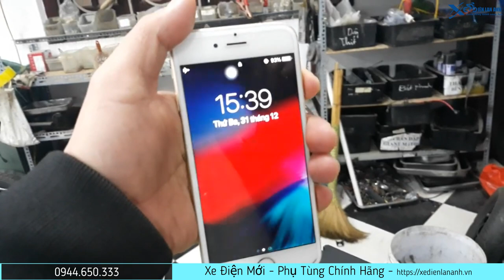Nguyên Nhân Làm Cho Ắc Quy Bị Hỏng - Phồng Rộp - Chửa - Hướng dẫn sử dụng ắc quy xe điện đúng cách.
►Chắc các bạn đã từng đặt ra câu hỏi tại sao ắc quy xe đạp điện lại bị hỏng. Tại sao bộ ắc quy xe máy điện của bạn mới thay đã bị phồng, bị chửa. Tại sao xe mới mua mà ắc quy đã hỏng, ắc quy đã bị phồng và đi được rất ít cây số.

►Đây chính là nguyên nhân làm cho bộ ắc quy xe đạp điện cũng như ắc quy xe máy điện bị phồng. Mắc dù là ắc quy của xe mới mua hay ắc quy được thay mới cho xe cũ, nếu chúng ta sử dụng sai bộ nạp điện đều dẫn đến hậu quả như trên.

►Việc sử dụng sai bộ sạc xe đạp điện sẽ dẫn đến hỏng và làm phồng (chửa) ắc quy ngay từ lần đầu tiên. Nếu bạn dùng một bộ nạp điện có thông số kỹ thuật khác với bộ ắc quy cần, ngay lập tức bộ sạc sẽ phá hủy bộ ắc quy của bạn. Nếu nó chưa hỏng ngay do thời gian bạn nạp điện bằng bộ sạc đó ngắn thì nó cũng làm giảm rất đáng kể tuổi thọ của bộ ắc quy xe đạp điện.

► Làm việc 8h00' : 17h00' (Tất cả các ngày trong tuần)

►Tham khảo khóa học dạy nghề sửa chữa xe đạp điện Online (khóa học dành riêng cho thợ đang làm nghề sửa chữa xe máy)

►Tham khảo nội dung học nghề sửa chữa xe đạp điện (khóa học dành cho các bạn chưa từng làm qua xe máy hoặc xe điện, khóa học trực tiếp)